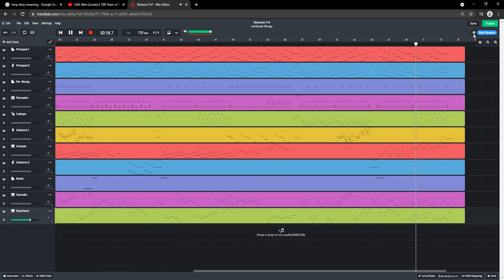Release - Atsu0ver (cover)